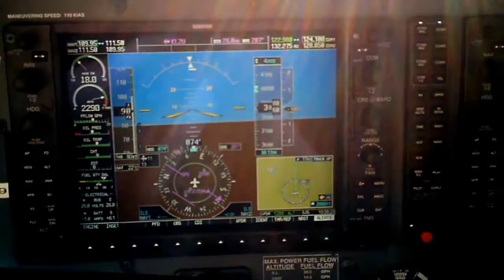Cessna 182T G1000 Wingover Maneuver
View of a "wingover" maneuver focusing on the G1000 PFD. This video vies you a good idea of the affects of this maneuver on: pitch, altitude, a/s, coordination, and power.

This demo was intentionally done in the reversionary  mode in order to see the power settings during the maneuver. 10 degrees of flaps were used during the maneuver.

Notice the red chevrons that display when in an extreme low pitch attitude. This also triggers the lower right window (and lower left in non-reversionary mode) to clear until the unusual attitude is corrected.

This is an advanced maneuver and should be learned from an experienced CFI who is competent in spin training and recovery, as poor execution can result in entry into a spin.